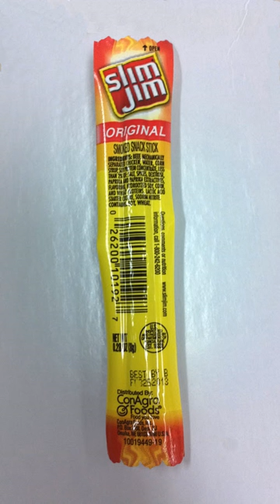Slim Jim (snack food) | Wikipedia audio article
This is an audio version of the Wikipedia Article:
Slim Jim (snack food)

00:00:22 1 History
00:01:42 2 Advertising campaigns
00:04:24 3 Ingredients
00:05:08 4 Product line, varieties
00:05:41 5 See also

- Socrates

SUMMARY
Slim Jim is an American brand of jerky snacks or dried sausage sold globally and manufactured by ConAgra Brands. They are widely available and popular in the United States, with 2015 revenues of $575 million. About 500 million are produced annually in at least 21 varieties.